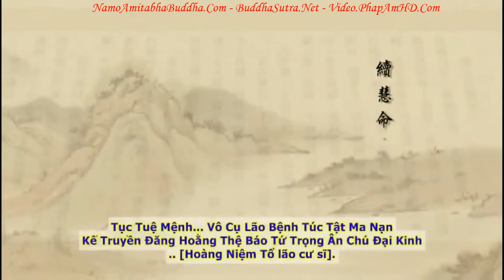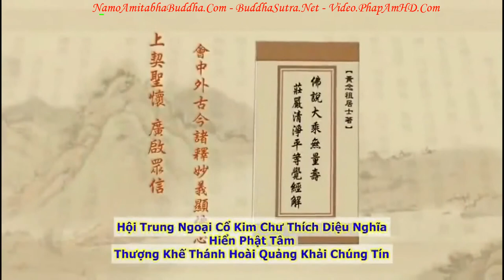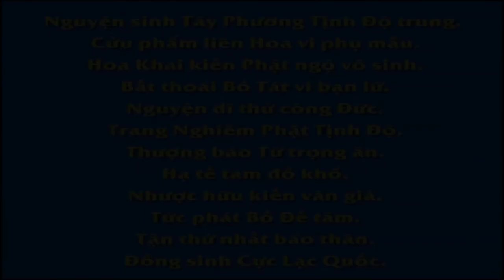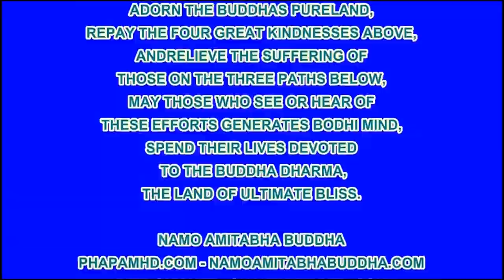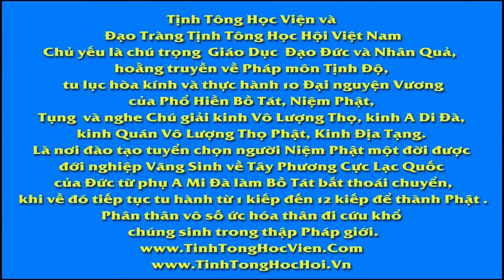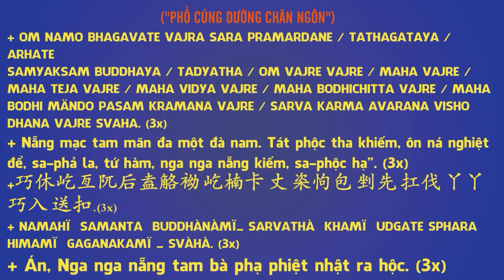TẬP 020, Chân Tướng Của Vũ Trụ Và Nhân Sinh, Tịnh Độ Đại Kinh Giải Diễn Nghĩa, Diệu Âm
卍 Namo Amituofo
卍 Namo Amitabha
fb. com/hoathuongtinhkhongkhaithi